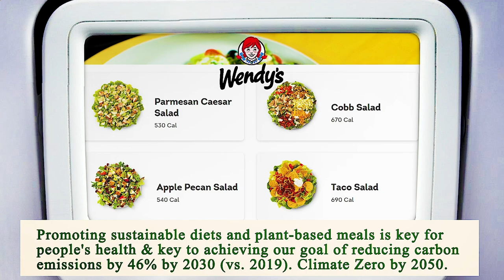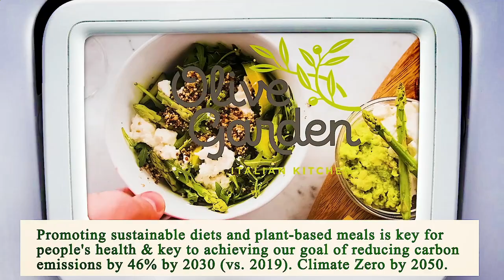Close to Me Restaurant Houston 77002 TX, Harris County, Texas